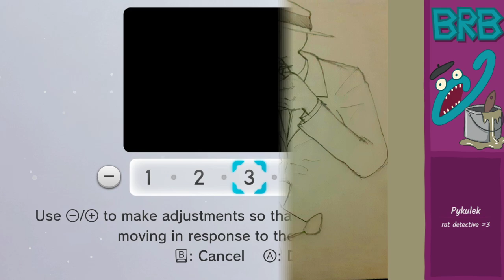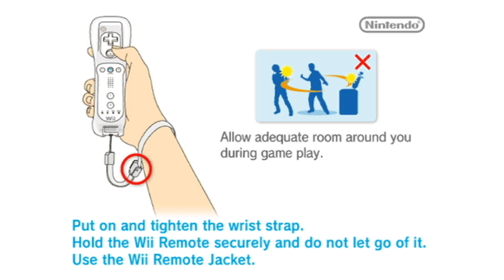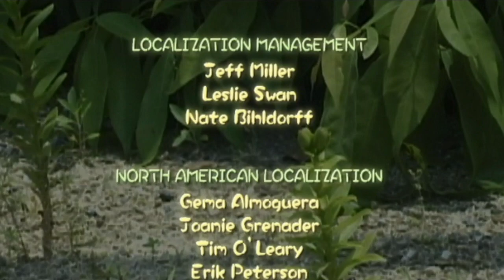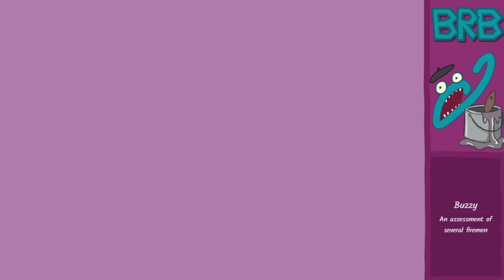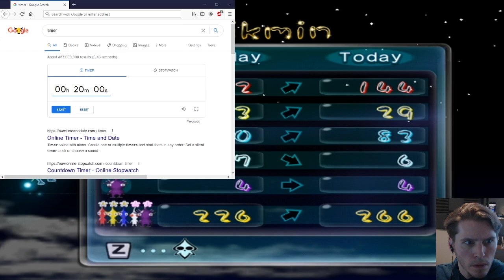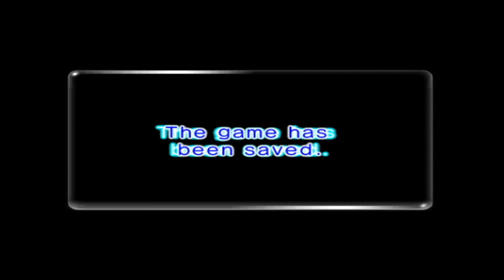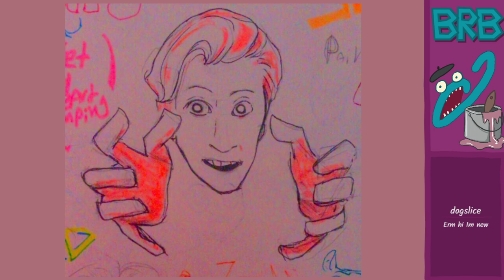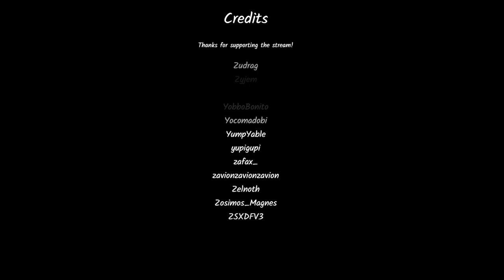Jerma Streams - Pikmin 2 (Part 3 Finale)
Jerma archived Pikmin 2 (The original title of this stream was "Go get that random CVS item, Your master Commands it", and was originally streamed/recorded on February 12th, 2021)

0:00 Start of Stream
5:54 Pikmin 2
24:32 1st Brb Ends
2:13:46 2nd Brb Ends
4:04:30 3rd Brb Ends
4:38:00 End of Stream